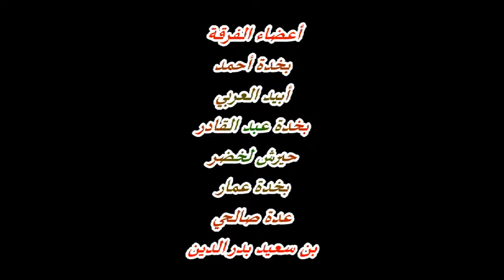benameur abdelkader gnawa relizan